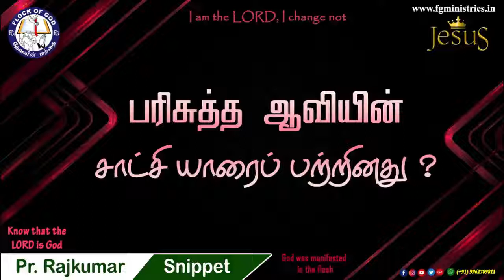பரிசுத்த ஆவியின் சாட்சி யாரைப் பற்றினது?